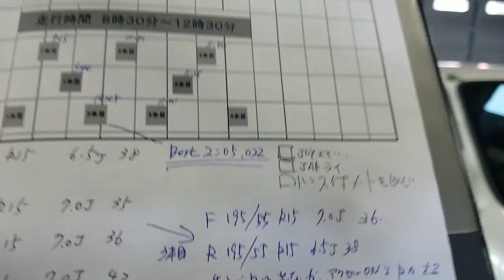HONDAシビックタイプＲテスト＆セッティング富士スピードウエイ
2019年度ドライバー募集。マル耐、筑波5時間、もてぎ7時間耐久を走りたいひと、国内A級ライセンス取得から始めます。まずは日程確認をして、予定をあけておいていただければです。